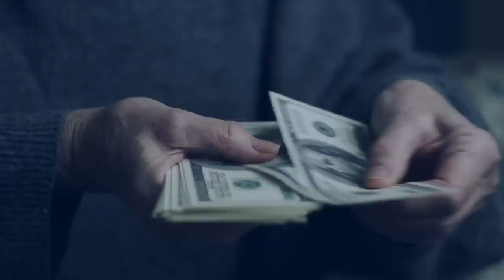Frau kaufte eine alte Boeing 727 für 2.000 Dollar, um darin zu leben. Was geschah, ist unglaublich!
Jo Ann hat ihr Wohnmobil bei einem Eissturm verloren und musste etwas anderes zum Wohnen finden. Am besten ein Haus, das den Elementen standhalten konnte. Da brachte ihr Schwager, ein Fluglotse, Jo Ann auf die Idee, ein ausgemustertes Flugzeug umzubauen und es zu ihrem Zuhause zu machen. Es brauchte eine Menge Visionen, harte Arbeit und Geld, um das Flugzeug so herzurichten, dass sie darin wohnen konnte. Es war ein tolles Zuhause mit allem, was sie brauchte. Aber Jo Ann hatte noch viele andere große Träume. Komm mit uns und sieh dir an, wie es weiterging.